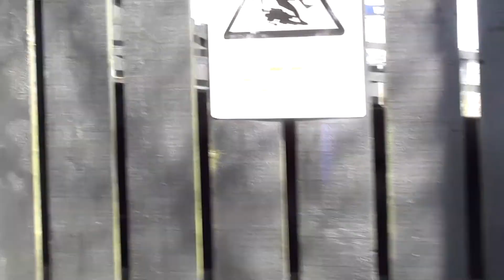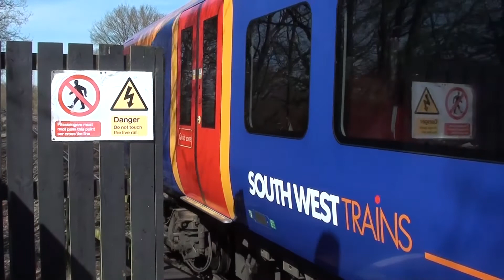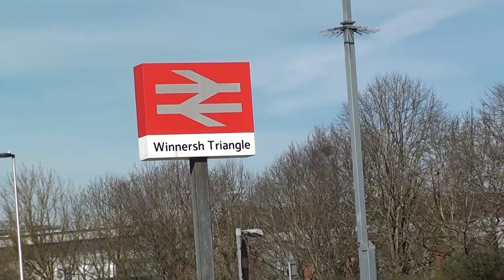First Time @ Winnersh Triangle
Today I am at Whinnersh Tirangle on the line from Reading to London Waterloo. Services by South West and First Great Western.